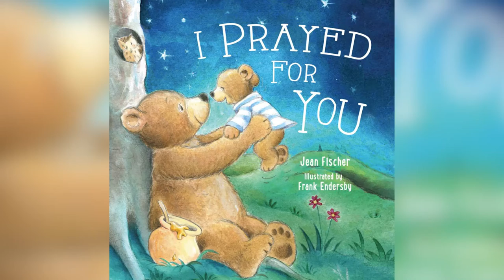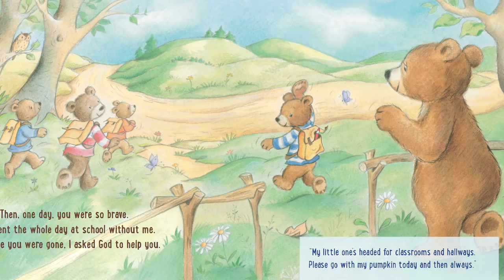I Prayed For You - Jean Fischer - Kids Books Read Aloud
One of the best children's books about love and family, I Prayed for You by Jean Fischer reveals how deep a mother's love for her child can go. This board book is great for little ones and has sold more than 300,000 copies!

The heartwarming story follows a mother bear who prayed for her child's arrival, then cherished and prayed for each of her baby's firsts--from first step to first boo-boo to first day of school.

I Prayed for You is just as meaningful to parents as to children. Inside you'll find

10 rhyming prayers that show children how loved they are
adorable heartwarming art
glossy pages that are easy to wipe clean
This book is perfect for

boys and girls, ages 0 to 4
parents who dreamed of having children, who struggled with infertility, or who became parents through surrogacy, IVF, adoption, fostering, or other means
Mother's Day, baby showers, baptisms, or adoption parties.